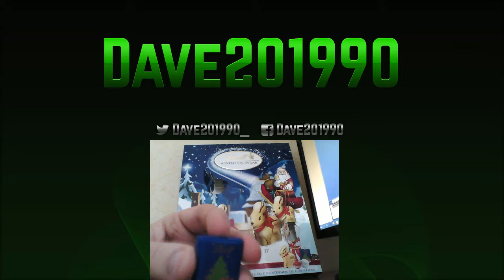Advent Calendar- Day 2 [2016]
Day 1 was opened on my twitch live stream
Link to VOD: - skip to 00:04:22